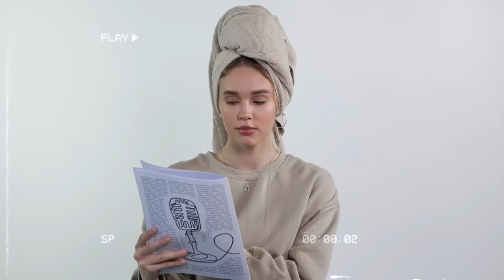Villemdrillem muusikute salapärast ja ülikooli minekust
Küll seekord tuli üks kirju episood! Kõigepealt viskame pilgu peale värskematele uudistele sotsiaalmeediamaailmas sh Elon Muski väiksele vigurile osta ära Twitter ja Netflixi mõttele hakata reklaame näitama. Lisaks alustas Maria storytime'i sellest, kuidas ta Tartu Ülikooli esinema kutsuti, see lugu jätkub ka järgmine nädal. Seejärel käis külas villem reimann, kes avas meile muusikamaailmas telgitaguseid, rääkis, kuidas ülikooli astumine edeneb, mis helinaga ta hommikul ärkab ja kuidas teda teiste arvamus ei koti. Episoodi lõpetas värvikas lugu hiirekütt Sigridist ja Maria esimesest külastusest Laborisse. :))

Timestamps:
00:00-01:36 intro
01:36-03:57 sotsiaalmeedia uudised
03:57-08:22 TÜ storytime (1. osa)
08:22-39:27 intervjuu villemiga
39:27-42:43 Maria käis Laboris:))))
42:43-45:48 lugu suunamudijast Sigridist
45:48-48:56 rannaväljakutse ja outro

Info külalise kohta:
- villemi tegemistel saate silma peal hoida tema Instagramis @villemdrillem

- Maria